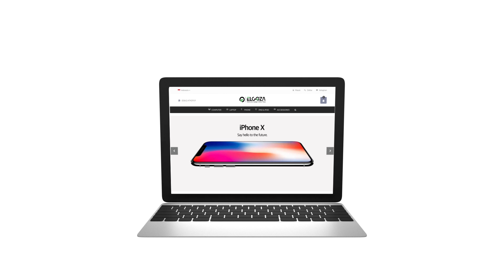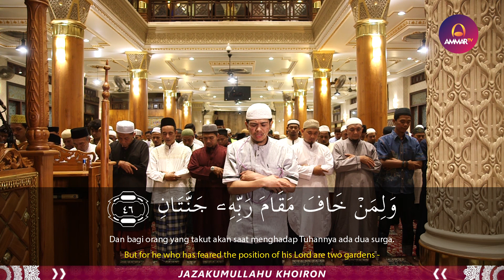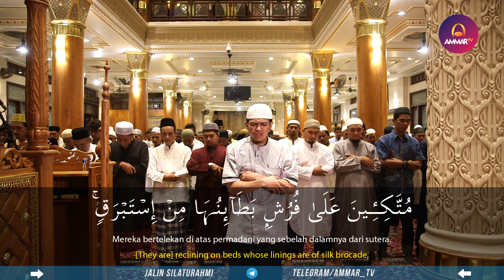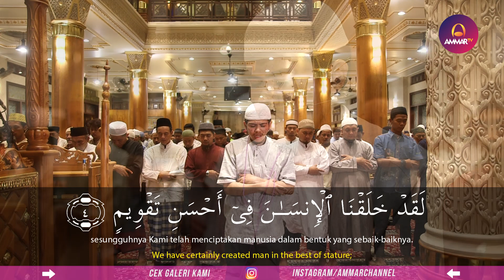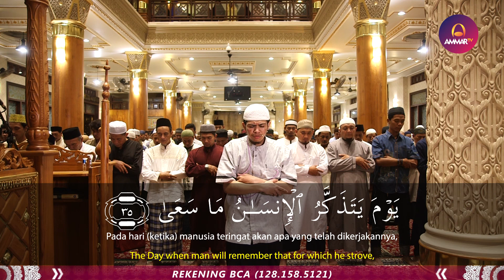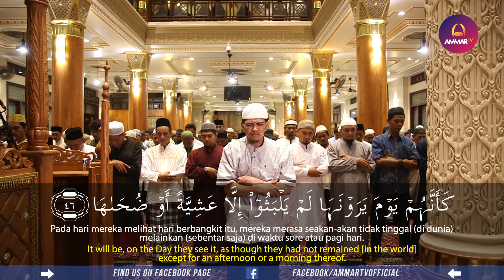Salman Mubarok Surat Ar Rahman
🎥 Imam Suara Merdu || Surat Al Fatiha -  Surat Ar Rahman || Salam Mubarok  🎥